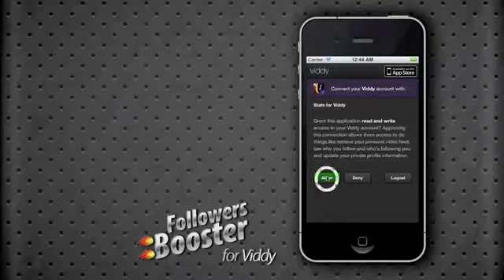InstaTrend for Instagram For iOS - Source Code For Sale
InstaTrend is an app that visualizes the trend over the time of your followers in Instagram. Basically, you can know if you are loosing followers or attracting them.

With NO PROMOTION at all, this app has had 32K downloads in 7 months (published 12th Feb/2013), an average of 4,571 downloads/month.

Some ideas about how you could use the code of InstaTrend:

Create the same app for another Social Network (Ex: Twitter uses a similar communication interface)
Integrate these functions as part of another app that visualizes Instagram data
Use this app as a base for building an app to access and process Instagram data (Ex: Show unfollowers)